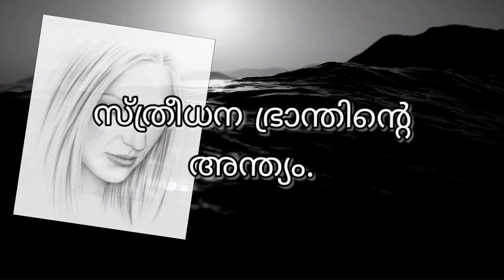സ്ത്രീ ധനം (മലയാളം കവിത) | ഡോ. തെരേസ് ആലഞ്ചേരി SABS